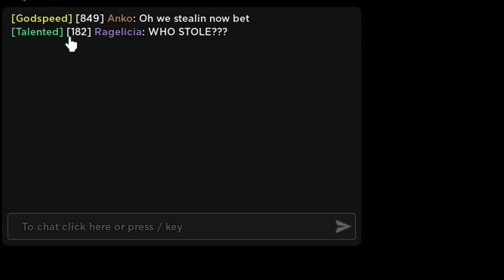BEATING THE BLUELOCK! In Different Games On ROBLOX...